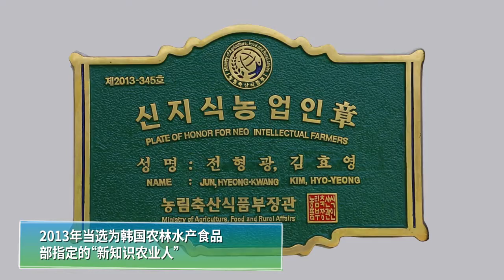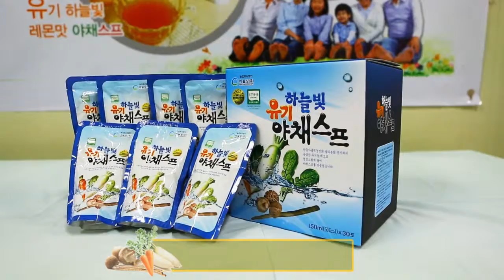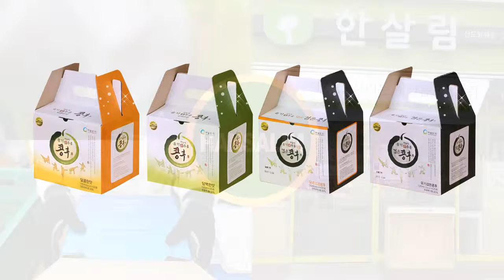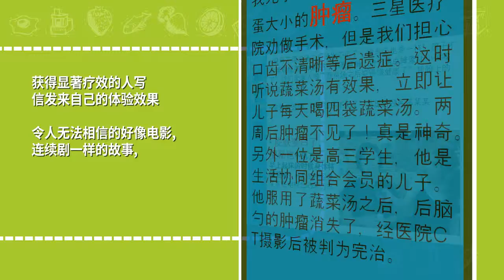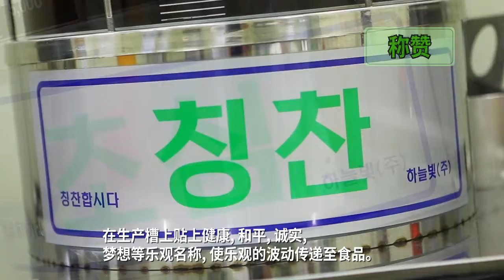Organic Vegetable Extract Water by Hanulbit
설명

Product Details

• Why does Hanulbit produce vegetable soups?
  - Hanulbit would like to produce foods that are good for health.
• The vegetable soup is made using ingredients (Radish, radish top, burdock,   carrot and shiitake) easily available around the surroundings.
• The vegetable soup is also favored by many people.
• Hanulbit started to produce the vegetable soup as a way of producing   foods that can save people and foods as well.

Features: Five different types of vegetables (Radish, radish top, cocklebur root, carrot and shiitake mushroom) which are rich in nutrients necessary for the human body, are boiled down sincerely and made into vegetable liquid that is suitable for drinking.

  - Developed by Dr. Tateishi in Japan as a health food.
  - 'Solti Farm House' is the only place in Korea where the organic burdock, as an ingredient, is produced

  - Rich in vitamin D as shiitake, naturally dried in sunlight, is used as an ingredient.

  - Supplied after being boiled down safely in a stainless steel tank.

Specification: Organic radish, organic radish top, organic burdock, organic carrot, organic shiitake.